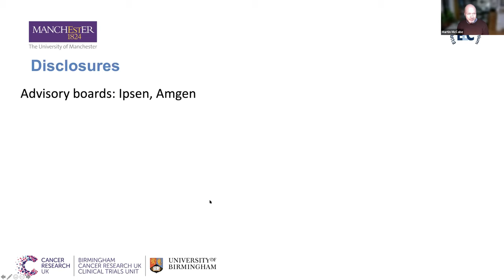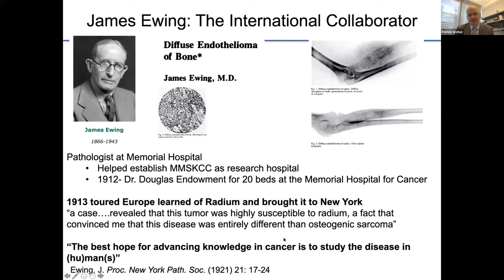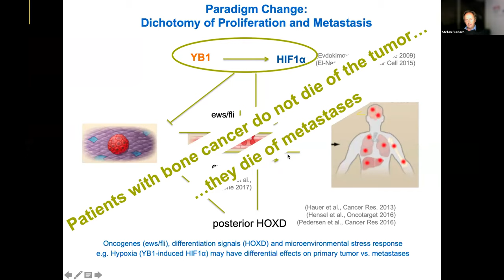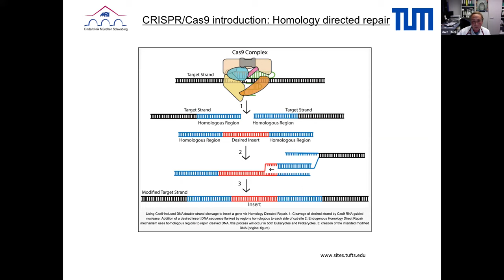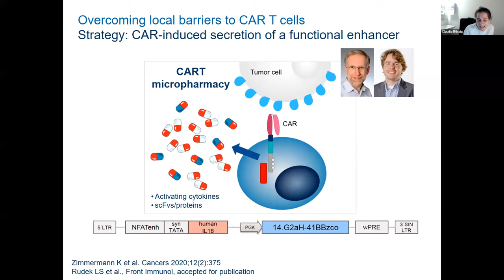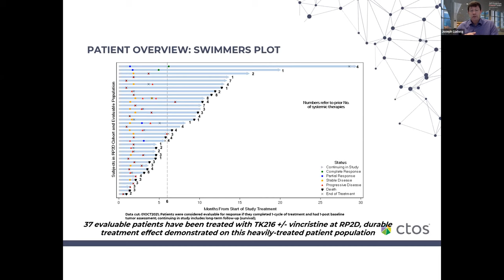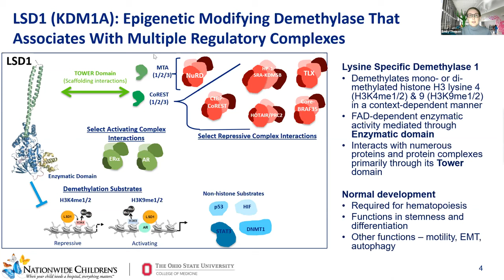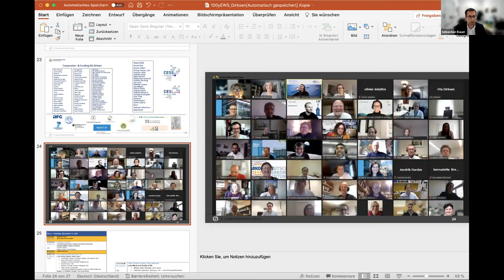100 years Ewing Sarcomas: Relapse - new ideas and innovations from bench to bedside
Over 300 international participants attended the scientific meeting “100 years Ewing Sarcoma: Learnings from the past, Challenges for the future”.

Over the course of the two-day conference December 10/11, 2021, we took a look on what has been achieved in Ewing Sarcoma so far, what the Status Quo of Ewing management currently is and where the future might take us.

The meeting was held to honor the “Cancer Man” James Ewing, who did not only describe the “Ewing Sarcoma” but was a founder of what is today the American Cancer Society and laid the foundation of today`s Memorial Sloan Kettering Cancer Centre. He was an oncologist by heart. This meeting was a great opportunity to come together and reflect upon the past in Ewing Sarcoma but also look towards the future as a global community.